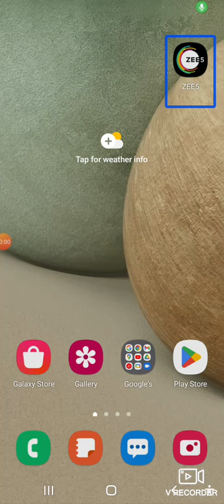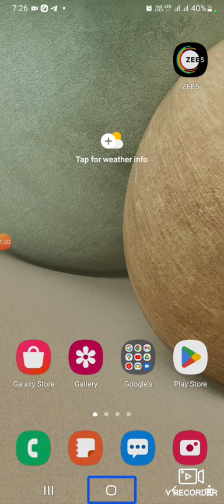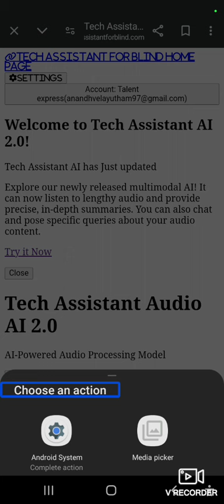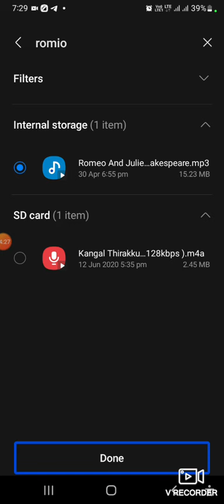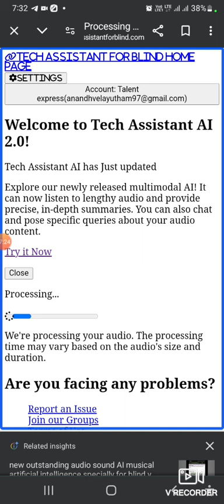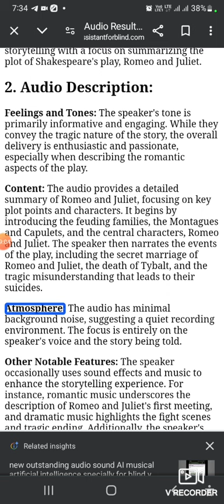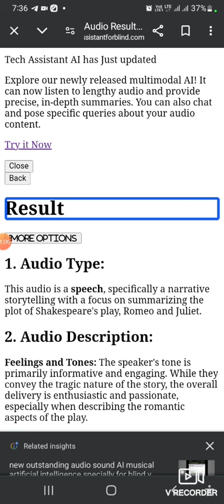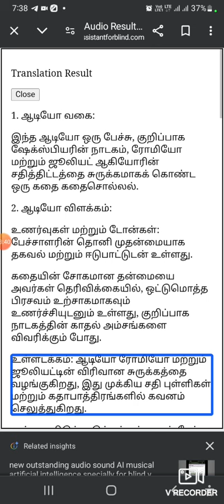AudioAI Techassistant web : convert tamil audio into text : TalentExpress :